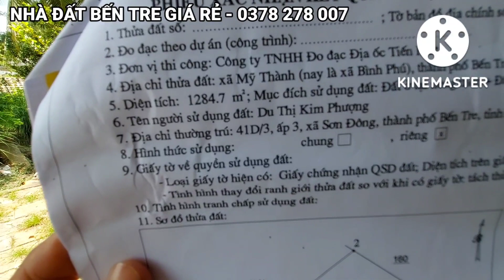Vay Tiền Nóng Lãi Cao Hết Khả Năng Trả Muốn Bán Nhanh 1284 m2 Thổ Cư 300m Mặt Tiền Oto Giáp Sông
BÁN ĐẤT MẶT TIỀN ĐÊ GIÁP SÔNG

Địa Chỉ : Xã Bình Phú ( Xã Mỹ Thành cũ) , Thành Phố Bến Tre

Diện tích : 1284.1 m2 (34.6 x 44)

Hướng Tây Nam , Thổ Cư 300m

- Sổ sẵn , hiển thị đường , bên hong giáp sông Mã , có căn nhà cấp 4 , dân cư đông
- Cách Cầu Hàm Luông , Bệnh Viện Đa Khoa Tỉnh 800m
- Cách KCN An Hiệp 3km
- Cách UBND , Chợ , Trường học 2.4km
- Vào Trung Tâm Thành Phố 1.5km

Giá bán nhanh : 3.5 Tỷ